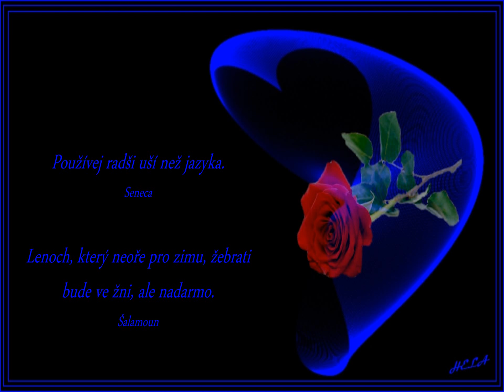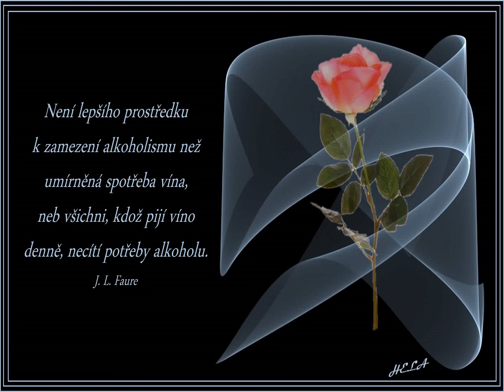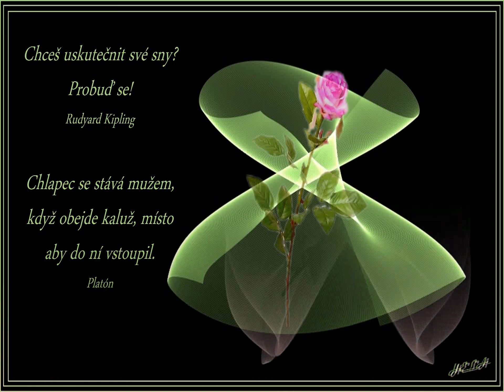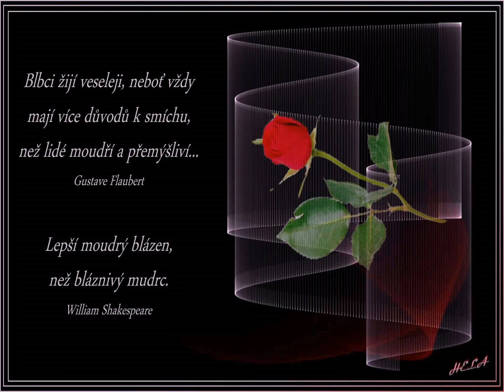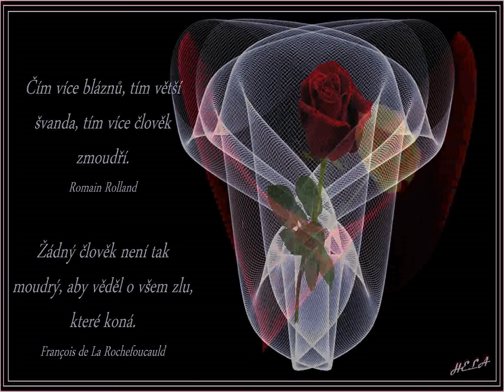Moudrost - citáty; Hudba: Ludovico Einaudi - Indaco xvid